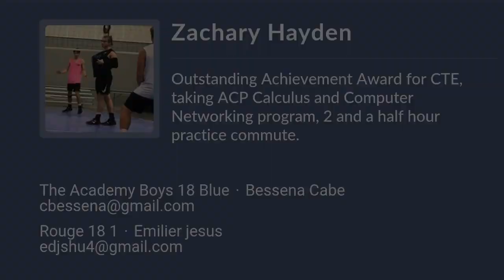Zachary Hayden Volleyball Highlights | IN 2022 | S, L, DS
Zachary Hayden Recruiting Video.